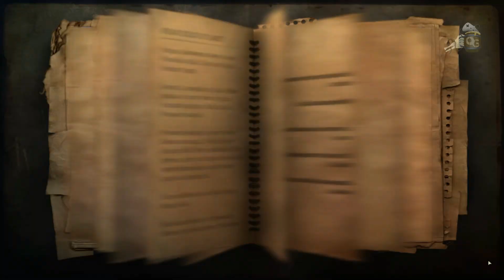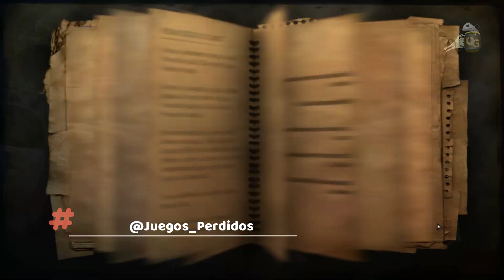Far Cry 2 (2008) | Español | #14 | JP "Al abrigo de la noche"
Gameplay ofrecido por Corthès

2008- Ubisoft / Acción, Shooter

Far Cry® 2 el juego de disparos en primera persona de nueva generación de Ubisoft, te llevará a lo más profundo de los escenarios más bellos y hostiles del mundo: ¡África! Más que un logro visual y tecnológico, Far Cry 2, la verdadera secuela del premiado y aclamado juego de PC, te ofrecerá una experiencia de juego sin precedentes.
Atrapado entre dos facciones rivales en una guerra por África, serás enviado a este lugar para cazar al "Jackal", un misterioso personaje que ha llevado al límite el conflicto entre los lugartenientes poniendo en peligro miles de vidas. Para completar tu misión tendrás que jugar para ambos lados, identificar y explotar sus debilidades, y neutralizar su poder armamentista con sorpresa, subversión, astucia y por supuesto, fuerza bruta.

SO:Microsoft Windows XP o Windows Vista (soportadas versiones de 64 bits)
Procesador:Pentium 4 a 3.2 Ghz, Pentium D a 2.66 Ghz, AMD Athlon 64 3500+ o superior
Gráficos:nVidia 6800 / ATI X1650 o superior con 256 MB y con soporte para Shader Model 3.0*
Disco Duro:3.5 GB de espacio libre (múltiples partidas guardadas y mapas creados por el usuario aumentarán la cantidad de espacio necesaria en el disco duro)
*Gráficas Soportadas: Familias nVidia 6800, 7000, 8000, 9000 y 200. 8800M y 8700M soportadas para portátiles. Familias ATI X1650 – 1950, HD2000, HD3000 y HD4000